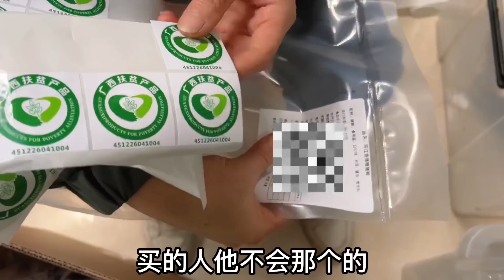谭妈给老谭银行卡，老谭立马交给小九保管，希望小九接受【广西农村老谭】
谭妈给老谭银行卡，老谭立马交给小九保管，希望小九接受